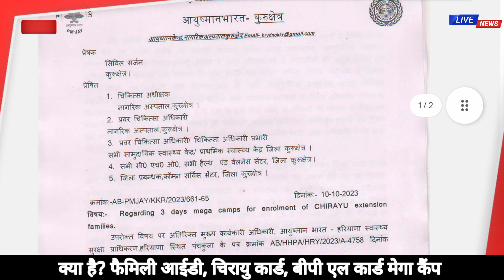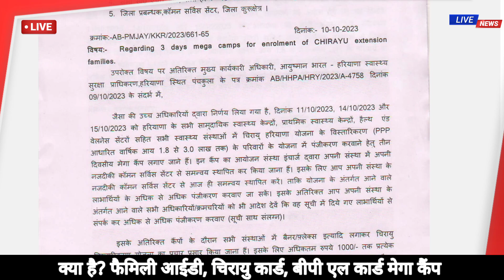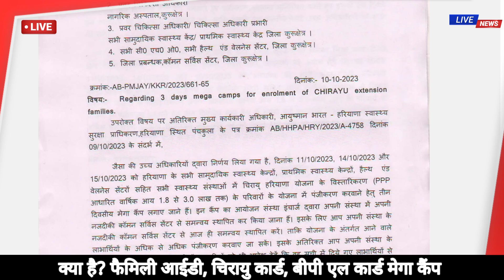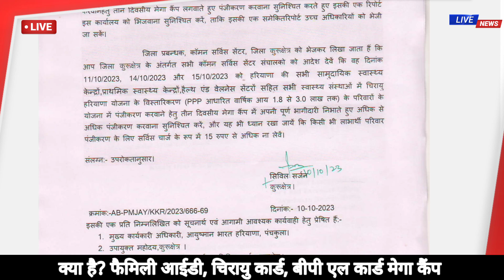Ppp id और चिरायु महा मेगा कैम्प लगेगें? पुरे प्रदेश में, डंका बजा, उठा लो लाभ, भाग दौड़ करनी होगी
आयुष्मान कार्ड FREE वाला पोर्टल लॉन्च, Free Ayushman card नया ऑप्शन आ गया, जल्दी करें अप्लाई?

NAMAN 😝
Mere Dosto
Please 🙏🏻🙏🏻 Share Kar Dena dhanyavad.

01,
New Wabsite hare..
New portel Link 🔗🙀🔗 Hare 🖕👍❤️❤️
ये नए पोर्टल का लिंक है दोस्तों पर क्लिक करने से पहले लाईक करें जी।

02.

03
OLD WABSITE HARE..
नया आयुष्मान कार्ड की wabsite यह है

आपको Help चाहिए तो ईस ग्रुप में जुड़ जाओ Request भेजे अभी ओर Admin से बात करें।

Aayushman Card Download By Otp . सिर्फ एक ओटीपी और 5 लाख तक फ्री ईलाज वाला कार्ड डाउनलोड करें।

Your Question Hare 👈
aayushman card
pmjay yojna
pmjay yojna Haryana
aayushman card yayushmanojna
Aayushman card schime details

Your search Hare 👈
download aayushman Card Online,online apply aayushman Card,aayushman Registeration apply online,pmjay card
pmjay online apply step by step,pmjay 5 lakh tak free elaj wala card kaise banaye,how to apply aayushman Card,how to download aayushman Card,aayushman Card new wabsite,aayushman Card nayi site lonch
aayush man card apply online,aayush maan card download mobile se,Aayushman Bharat,Aayushman card ko mobile se kaise download kare,pvc card print aayushman card,ayushman card apply online haryana
ayushman card download link,ayushman card apply link,5 lakh tak free elaj wala card

chirayu ayushman card kaise banaye, chirayu ayushman card kaise banega,new ayushman card kaise banaye,chirayu card haryana
ayushman card list kaise dekhe,  ayushman card app ly online,ayushman card haryana,ayushman card kaise banaen,ayushman card new update
ayushman card new List 2023
haryana ayushman card,
haryana ayushman card kaise banaye,
ayushman card kaise download kare haryana,ayushman card kaise download karen in haryana,
ayushman card nahi ban raha kya kare,
ayushman card new registration online, haryana,ayushmnan card online apply
bina csc ke ayushman card kaise banaye,chirayu card haryana online apply step by step,chirayu yojana haryana apply online 2024,
csc ayushman card kaise banaye,haryana chirayu card,
how to download birth certificate in haryana 2023,invento robots earning app,
metro card kaise recharqe kare,
om namo hanumate rudra avatar,
pmjay card kaise banaye,
pmjay registration process
ymnews,
5 Lakh ka ayushman card kaise banaye,
aayushman